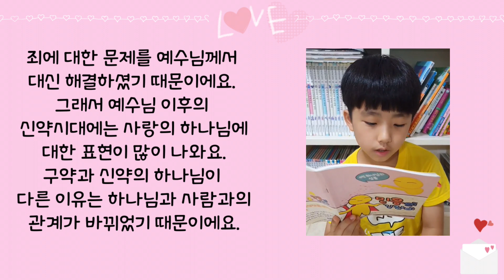8/18 공의로운 하나님 [믿음의길잡이]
동탄 제자로 교회: 경기도 화성시 동탄문화센터로 61 아시아프라자 409호
 - 주일 1부 예배: 오전 9시
 - 주일 2부 예배: 오전 11시

천안 제자로 교회: 충남 천안시 서북구 월봉로 38 수암빌딩 302호
 - 주일 1부 예배: 오전 11시(실시간 영상예배)
 - 주일 2부 예배: 오후 2시 30분